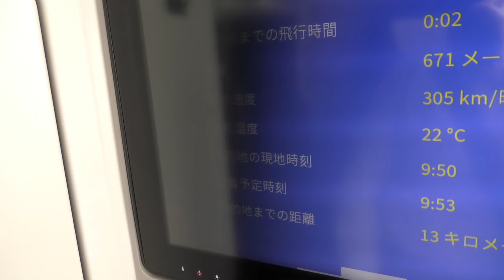【羽田空港着陸／デリー発、羽田行き】日本航空30便、デリー→羽田 Final approach to Haneda Airport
2024年9月16日、日本航空30便、インディラガンディー国際空港（デリー）→那覇空港→東京国際空港（羽田）Boeing787-9(JA869J)より撮影した 羽田空港着陸の映像です。

Haneda Airport landing on September 16, 2024, Japan Airlines Flight 30, Indira Gandhi International Airport (Delhi) → Naha Airport → Tokyo International Airport (Haneda), taken by Boeing 787-9 (JA869J).

Everyday Update!